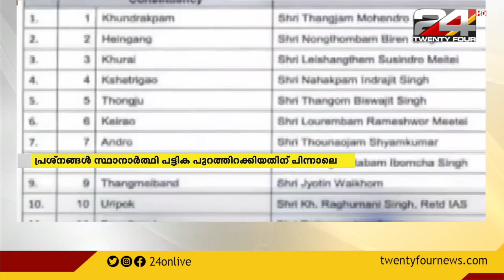സ്ഥാനാർത്ഥി പട്ടിക പൂർത്തിയാക്കിയതിന് പിന്നാലെ മണിപ്പൂർ ബിജെപിയിൽ കലാപം